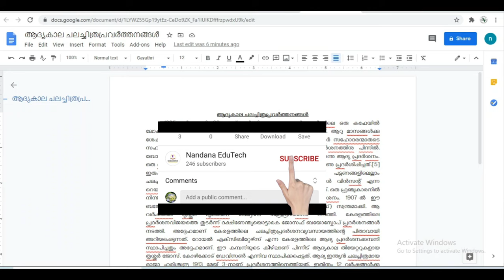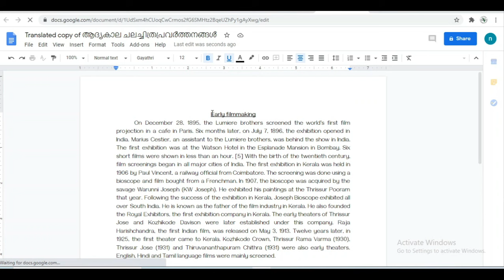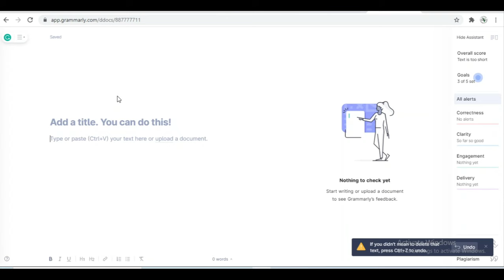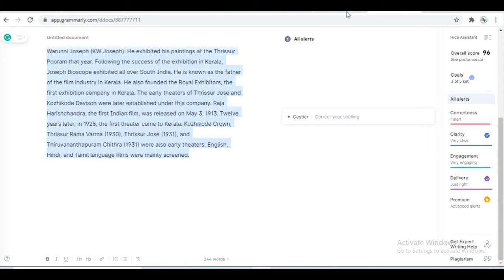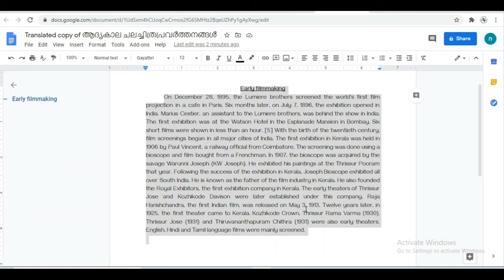English Grammar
ഇംഗ്ലീഷിൽ സ്വന്തമായി ഒരു വാചകമോ, വാക്യമോ, കത്തുകളോ, പ്രബന്ധങ്ങളോ തയ്യാറാക്കാൻ നിങ്ങൾ ഈ വീഡിയോ കാണുക.. ഇംഗ്ലീഷ് ഭാഷയുടെ അടിസ്ഥാനം അറിയാമെങ്കിൽ നിങ്ങൾക്കും നിരവധി പേജുകളുള്ള പ്രബന്ധങ്ങൾ വ്യാകരണ തെറ്റ് കൂടാതെ സ്വന്തമായി തയ്യാറാക്കാൻ സഹായിക്കുന്ന ടെക്നിക്ക്. അതിനായി ഈ വീഡിയോ പൂർണ്ണമായി കാണുക.